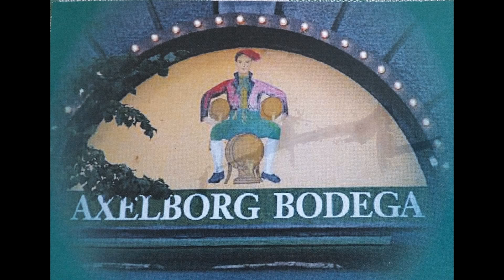Eddie Pless & His Pleasure Orchestra 2/2 - Axelborg - August 2017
Axelborg, Copenhagen - August 2017

Eddie Pless (trb), Lasse Rømer (trp & voc), Tue Bjerborg (g), Ole Matthiessen (p), Rune Fog Nielsen (b),

00:15  Limehouse Blues
04:24  It Had To Be You
12:24  After You've Gone